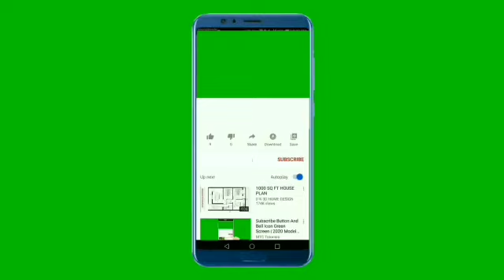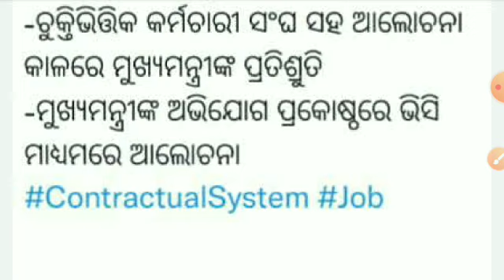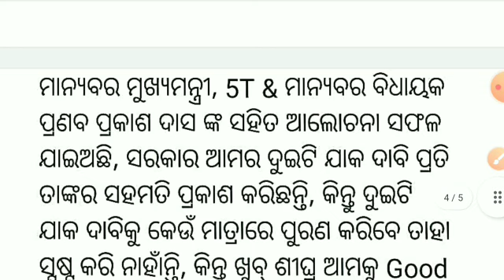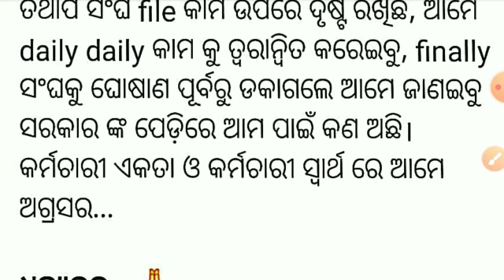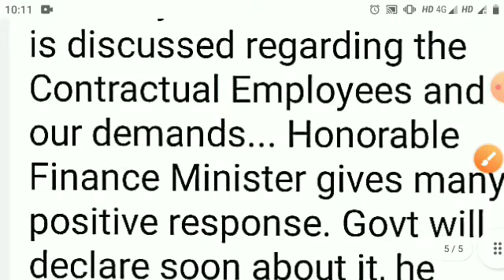Contractual Abolish ପାଇଁ Finance Minister ଙ୍କ ସହ ସଫଳ ଆଲୋଚନା || ବହୁତ ଜଲଦି ମିଳିପାରେ ଖୁସି ଖବର